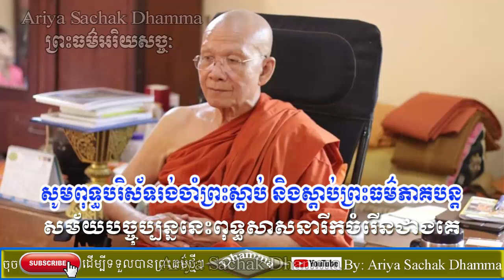សម័យបច្ចុប្បន្ននេះពុទ្ធសាសនារីកចំរើនជាងគេ | ព្រះមហាវិមលធម្ម ពិន សែម សិរីសុវណ្ណោ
This is Ariya Sachak Dhamma channel upload everyday Buddha  Dhamma Sangha teachings in order to share  the education of mind.

And what I've been using is in accord with the law of Fair Use of YouTube Guideline. Hence,